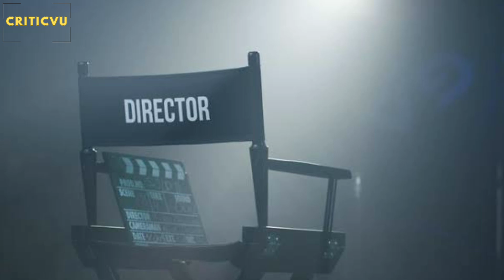Sujeeth The Director Who Made It Big with Tollywood's Star Power | Prabhas, PawanKalyan | Criticvu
hello all and welocme to crticvu.
here is the video about of director sujeeth.
how he become succesful as director with the help of star hero in telugu film industry.